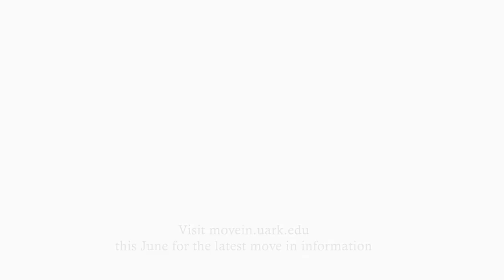We're Ready for You to Return to Campus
Campus is quiet without you. Can't wait to have you back this August during Move-in 2020.